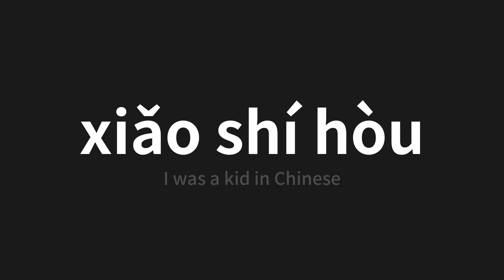How to pronounce xiǎo shí hòu | 小時候 (I was a kid in Chinese)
Master the Pronunciation of 'xiǎo shí hòu | 小時候' - which means : I was a kid in Chinese 📝 with @PerfectPronunciationChinese 🎓🗣️ - [Your Guide to Chinese]

Learn to pronounce 'xiǎo shí hòu' perfectly in Chinese with our easy and engaging tutorial by @PerfectPronunciationChinese! 📖📽️ In this comprehensive video, we provide you with native speaker examples 🗣️👂 and phonetic breakdowns 🎵 to ensure you get the pronunciation just right.